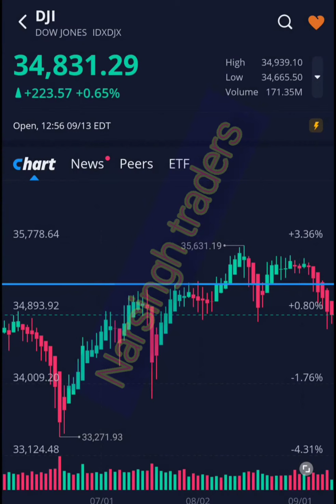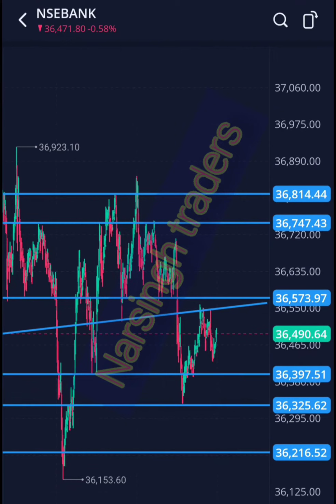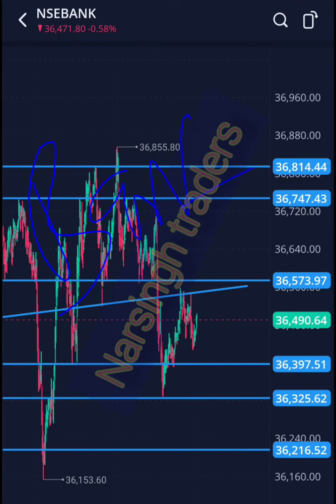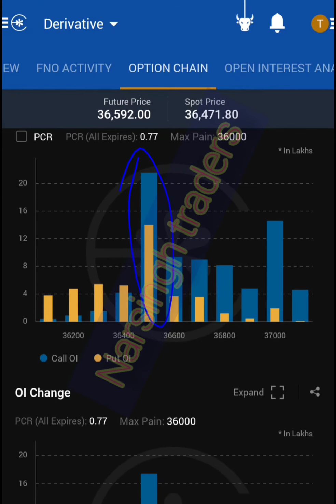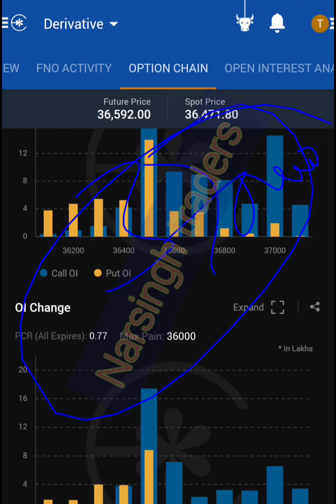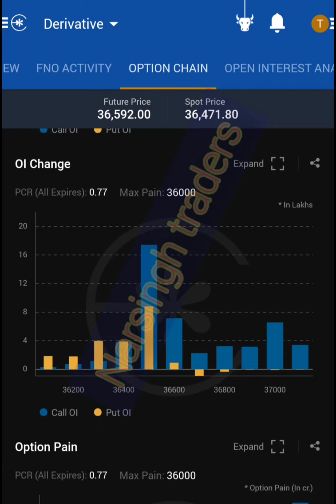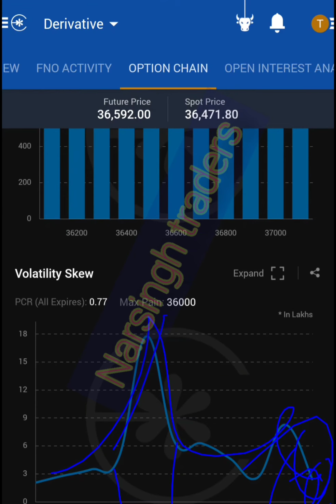BANK NIFTY Analysis For 14 SEP 2021 ‼ Bank Nifty Tomorrow Prediction ‼ Bank Nifty Option Analysis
NIFTY PREDICTION & NIFTY ANALYSIS FOR 14 Sep 2021,
Bank Nifty Target 14 Sep 2021 banknifty options for tomorrow,
nifty tomorrow,
nifty prediction,
nifty tomorrow, bank nifty tomorrow,
banknifty analysis,
Tags1:
nifty tomorrow,
nifty analysis for 14 Sep 2021,
bank nifty analysis for 14 Sep 2021,
nifty analysis,

Note - please take advise from your financial advisor before investing in any stock | this video is only for information purpose only | I am not sebi register | This is my YouTube channel Narsingh Trader Ideas Narsingh trader Legal.